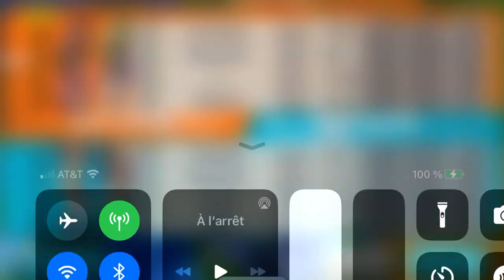Vista boost 2 gameplay